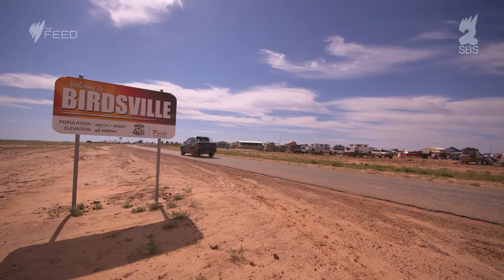Travelling fight club - The Feed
Forget running away to join the circus, this kid has run away to join fight club. We follow Fred Brophy's Outback Boxing Tour to Birdsville in Queensland.